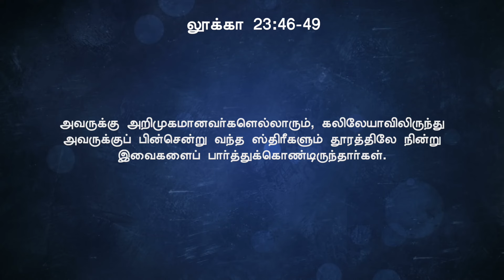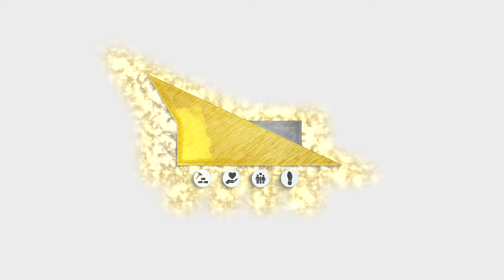நம்முடைய கர்த்தராகிய இயேசுவின் சிலுவை மரணம் | பாஸ்டர் டெரி பிரகாசம்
Join with Bethel City Cathedral!

Our Church Timings:
Sunday Services:
Tamil 1st Service - 5.30 am
Tamil 2nd Service - 7.00 am
Tamil 3rd Service - 9.30 am
Tamil 4th Service - 11.30 am
Tamil 5th Service - 5.45 pm

Fasting Prayer:
Every Friday - 10.00 am

4C - BKR Nagar, Sathy Road,
Coimbatore - 641 012.
Tamilnadu, India.

For Offerings:
To Sow Online:

A/C Name: Bethel City Cathedral Charitable Trust
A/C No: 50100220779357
Bank: HDFC Bank
Branch: Siddhapudur
IFS Code: HDFC0004142

For the New Church Building:
A/C Name: The Bethel Fellowship Trust
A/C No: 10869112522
Bank: State Bank of India
Branch: Coimbatore Main
IFS code: SBIN0000827